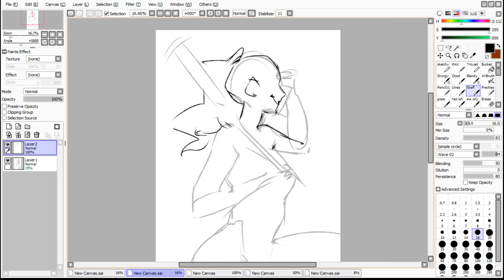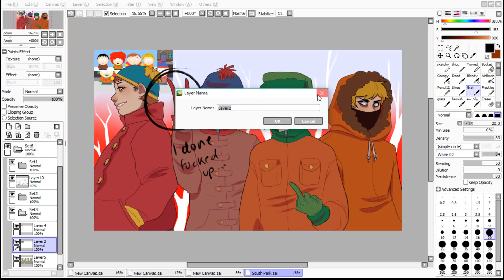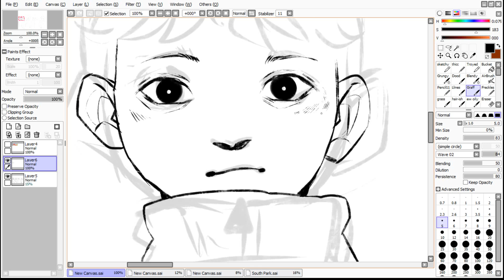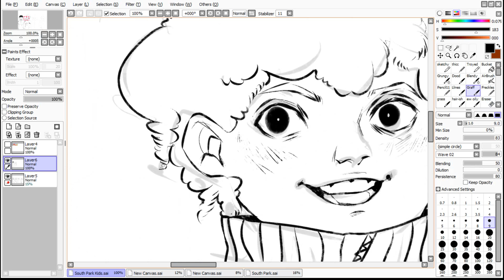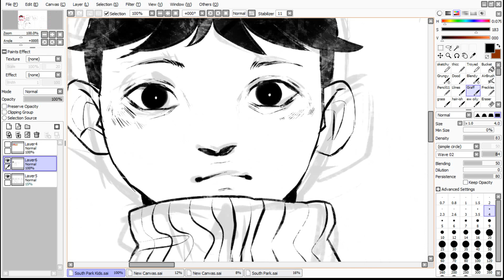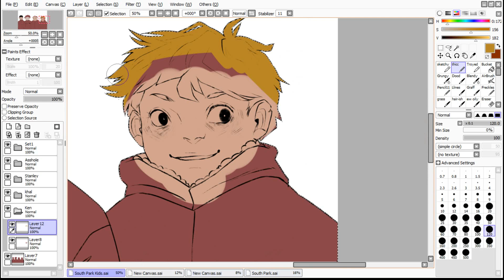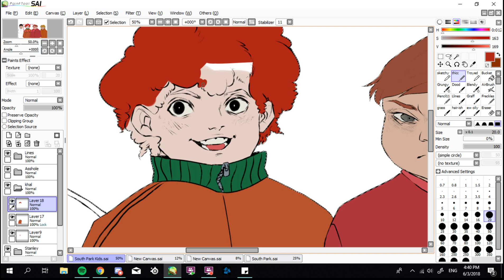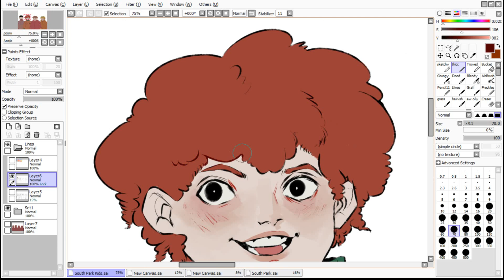South Park mains (+some of dem sketches)|| Speedpaint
Needed a new background, and that hand of Stan's has been irking me for a hella long time (plausible solution is to remove all hands), but while we're at it, let's make them actually look like the kids they are
(I am sorry Cartman... I had to do it...)

Songs (None of which belongs to me, all right to their creators):
Carry on my wayward son - Kansas
Icarus - Jason Weblay